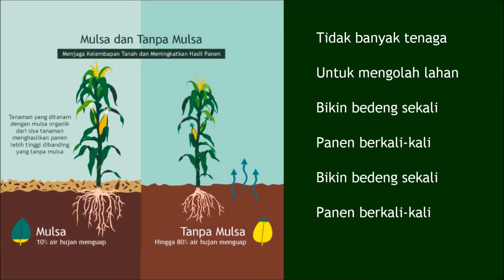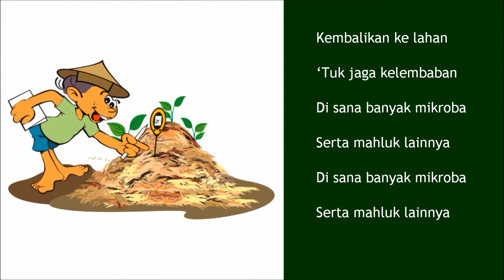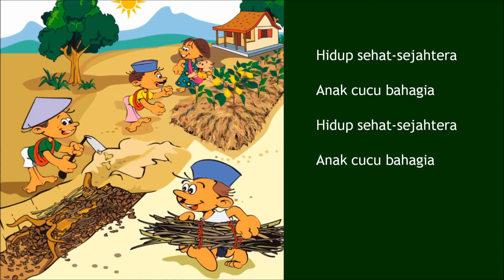UDARA BERSIH INDONESIA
Lagu ini, merupakan lagu program udara bersih indonesia.